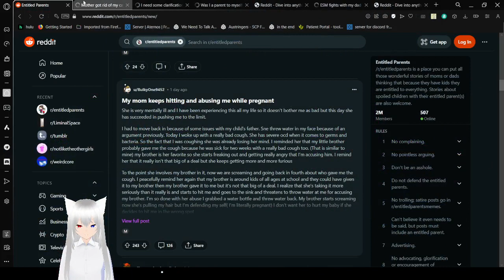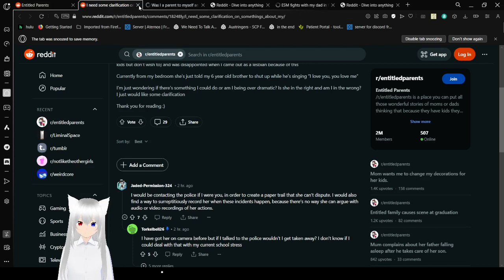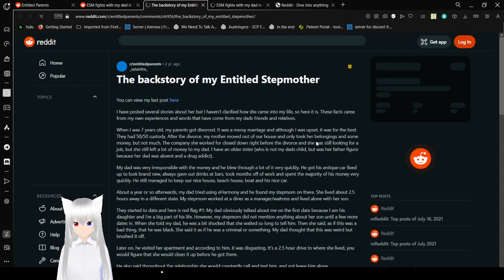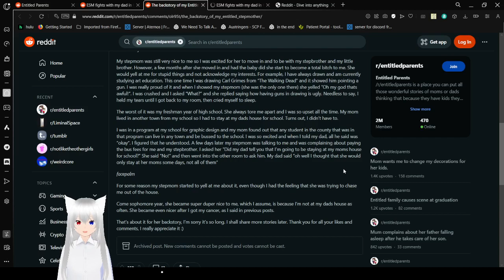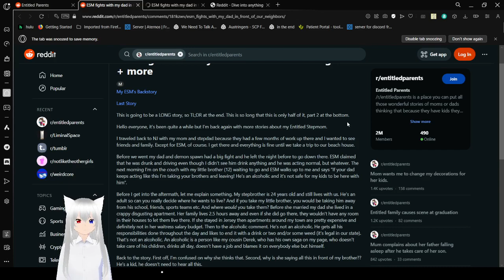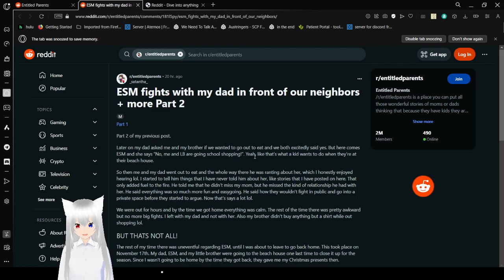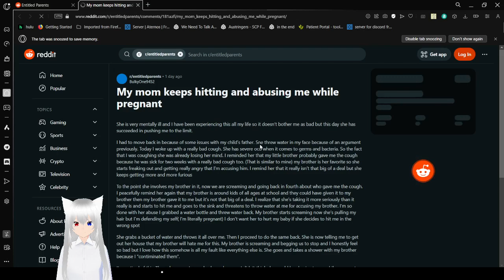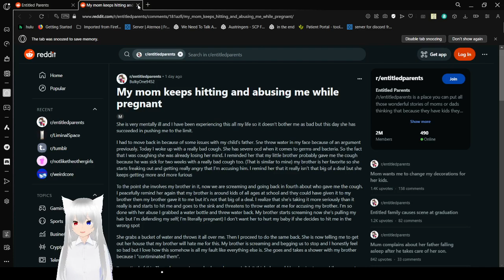Haku sees some entitled parents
so much bad stuff happens here